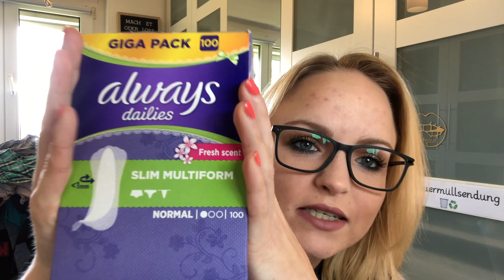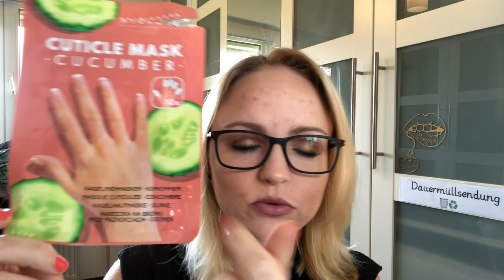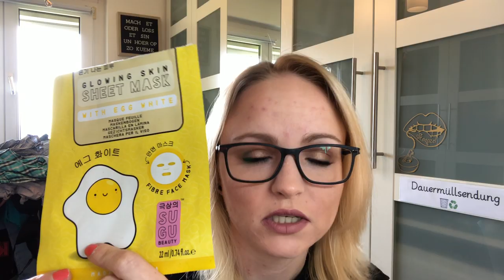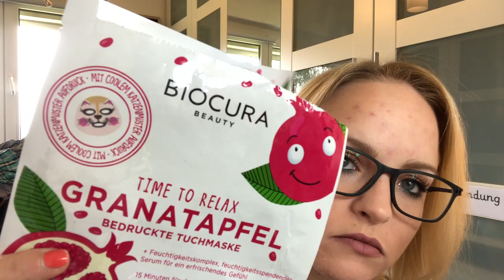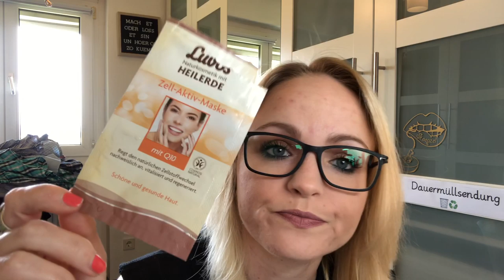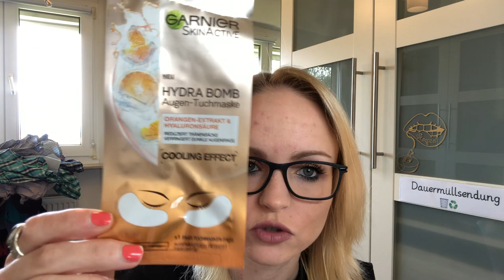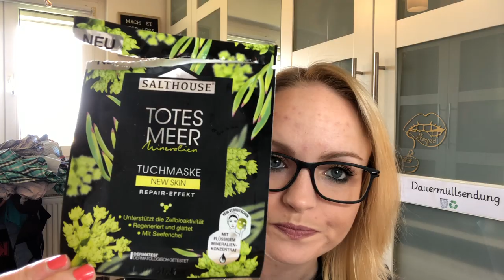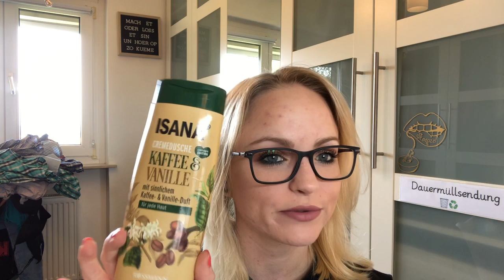Altes raus - Neues rein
[UNBEZAHLTE WERBUNG, selbstgekaufte und aufgebrauchte Produkte, Markennennung]

Heyho :)

Grüßeeeeee :*